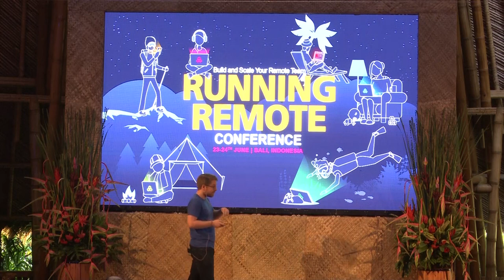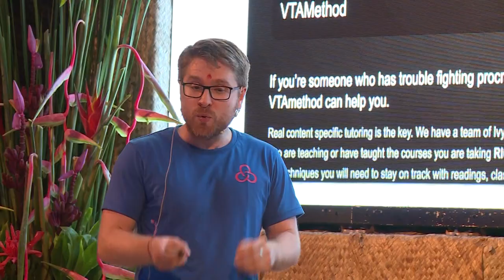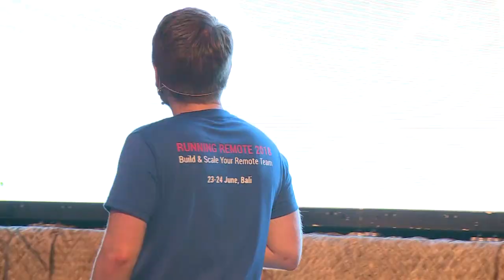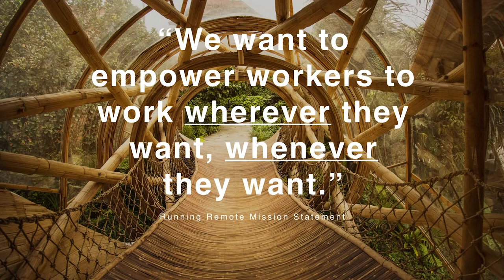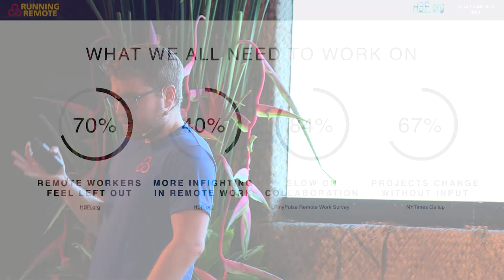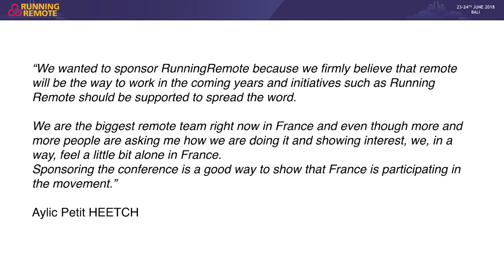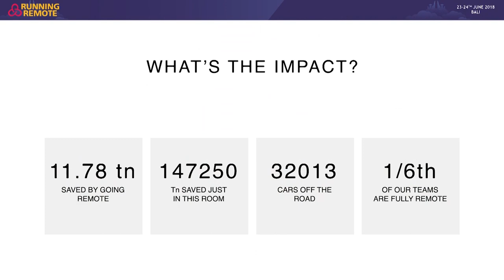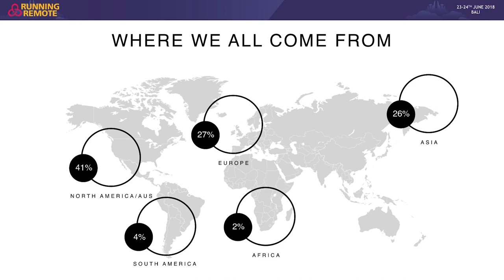WORK WHENEVER YOU WANT, WHEREVER YOU WANT. LIAM MARTIN, CMO, TIME DOCTOR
"We Build Tools to Empower People to Work Whenever They Want, Wherever They Want", says CMO of Time Doctor, Liam Martin.

Liam Martin on stage as the keynote speaker @ RunningRemote2018, World's Largest Remote Work Conference, Bali.

Liam is the co-founder and CMO of TimeDoctor.com and Staff.com. After graduating with a masters in Sociology from McGill University, Liam opened a small tutoring company which grew to over 100 employees, and looked to solve a problem with remote employees not reporting accurate work data which turned into Staff.com. He consults on outsourcing and process design and is passionate about how to gain insights into the inner workings of how people work.